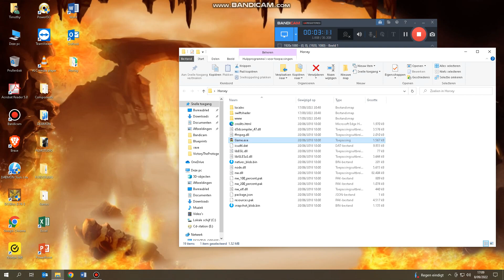An itch.io game!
Downloading & playing this game is at own risk so be careful!